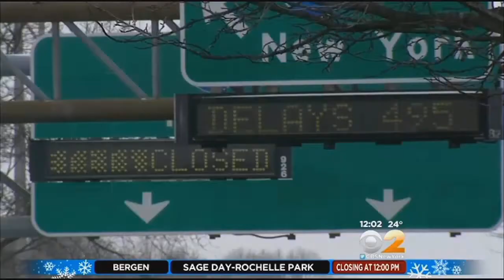Long Island Officials, Residents Preparing For Massive Snowstorm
Suffolk County Executive Steve Bellone is urging residents to be prepared to shelter in place as Long Island faces another extreme weather event. CBS2's Carolyn Gusoff reports.